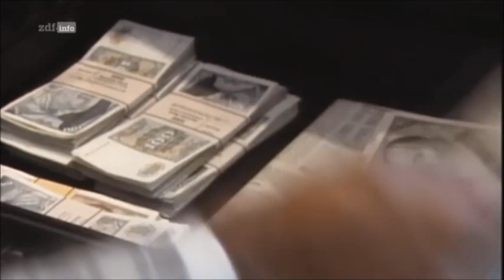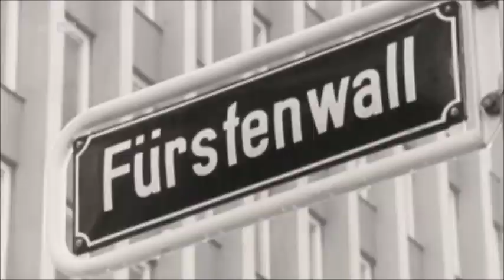Friedrich Karl Flick: Lieber München als Düsseldorf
Milliardär und Partylegende Friedrich Karl Flick zeigt uns, wie es die Reichen treiben. Luxus, Schlagerstars und zertrümmerte Bars ebnen seinen Weg aus dem trockenen Düsseldorf ins barocke München.